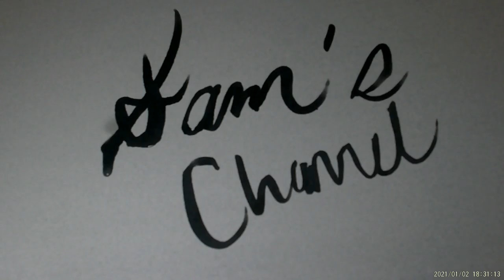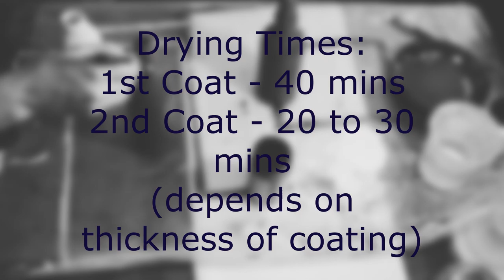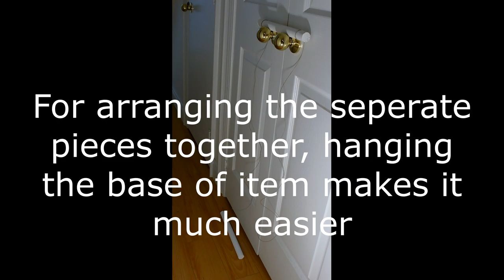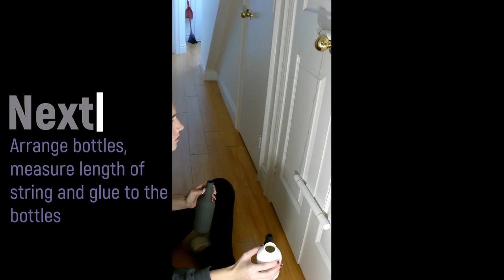DIY Bottle Décor for Your Home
Hello Beautiful Creators, have you ever considered doing  DIY Bottle Décor for Your Home? Well join me and we can experiment together! Not only is it unique and crafty to do, but it also helps the environment! Let’s begin!

Items/Prices:
-Brushes: $14.99 CND (Walmart)
-Glue Gun: $19.97 CND (Homedepot)
-Glue Sticks: 6.99 CND (Homedepot)
-White - FolkArt- Chalk Paint: $11.99 CND (Michaels)
-Grey (Maui Sand) - FolkArt- Chalk Paint: $8.39 CND (Michaels)
-Scissors: $2.99 CND (Walmart)
-Glass Bottles: Recycled
-Dowels: Leftover from another project (however if needed home depot/hardware store will have some)
-Twine: $8.99 CND (Michael's)